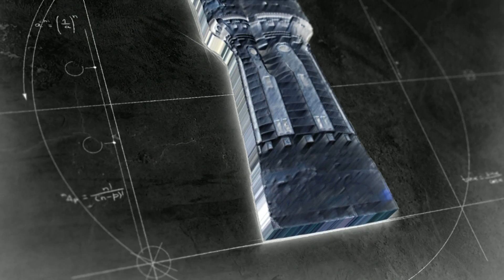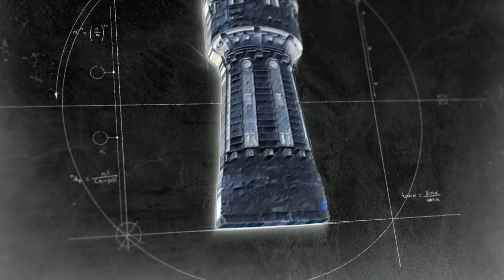Helyi Érték - Szabó Józsefné, Zsuzsika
Közel 53 év az újpesti egészségügyben, mindvégig empátiával, türelemmel,
igazi szeretettel a betegek, a kollégák felé. Most díjat kapott Szabó
Józsefné, Zsuzsika, aki napjainkban egy másik szerepben éli a
mindennapjait, nagymama. Egy igazán jókedvű, aktív, mosolygós nagymama.